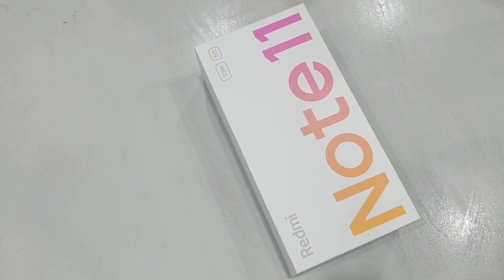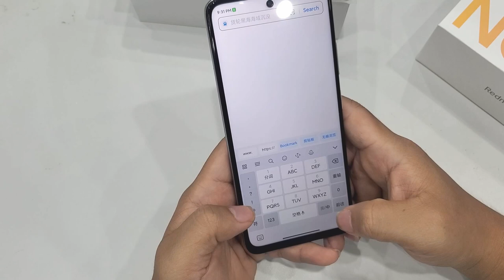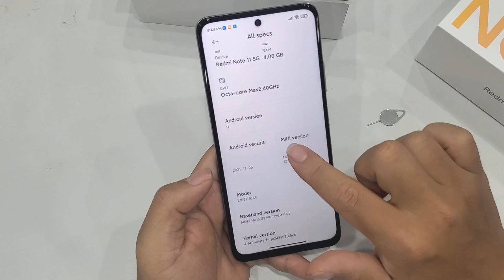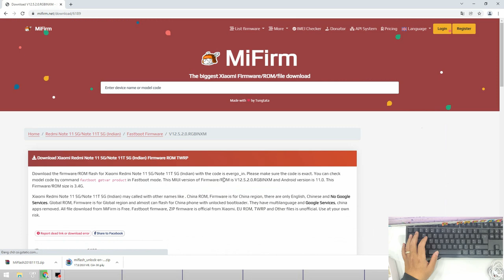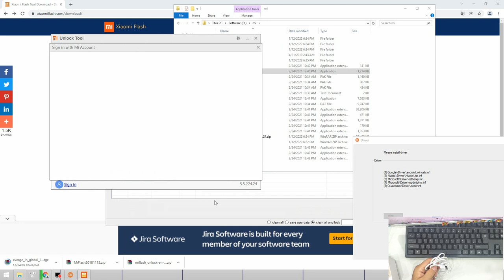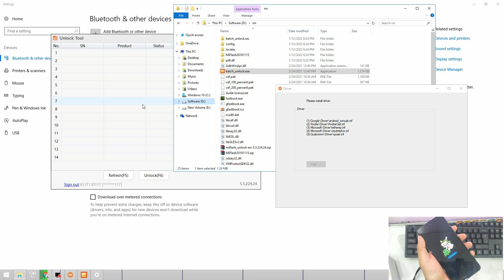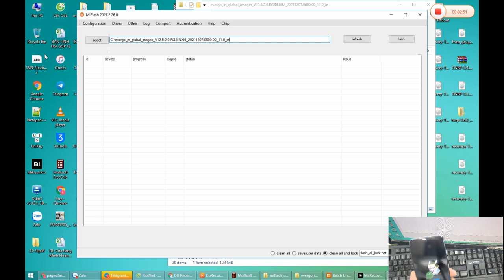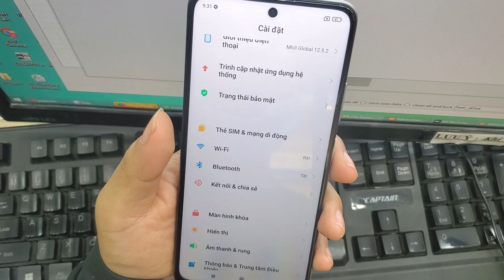Hướng dẫn cài rom Quốc tế (tiếng Việt, google) Cho Xiaomi Redmi Note 11/Note 11 Pro Nội địa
VIDEO TRÊN HƯỚNG DẪN TRÊN NOTE 11 CÒN NOTE 11 PRO CÁC BẠN LÀM TƯƠNG TỰ NHƯNG THAY ROM LÀ CỦA NOTE 11 PRO LÀ ĐC

Tư vấn bán buôn: 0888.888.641
Địa chỉ: 170 Lạch Tray - Ngô Quyền - Hải Phòng